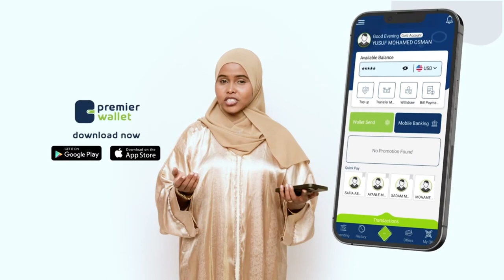"Aadan Madoobe Madaxweynaha Xasan Shekh lama shaqeeyo, baarlamankii sidaas ayuu u galay,.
"Aadan Madoobe Madaxweynaha Xasan Shekh lama shaqeeyo, baarlamankii sidaas ayuu u galay, waxaa balan ah in fasaxa ka dib layska hor leexin doono" Xildhibaan Cumar balash.